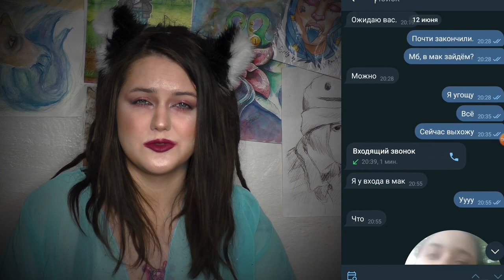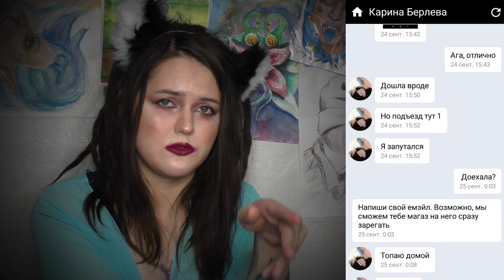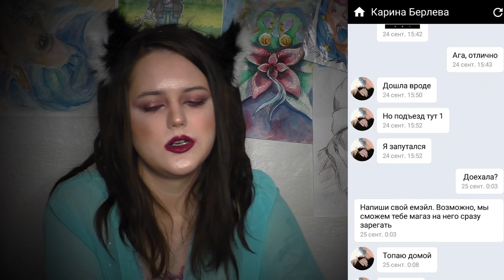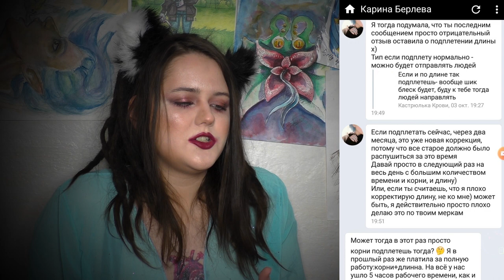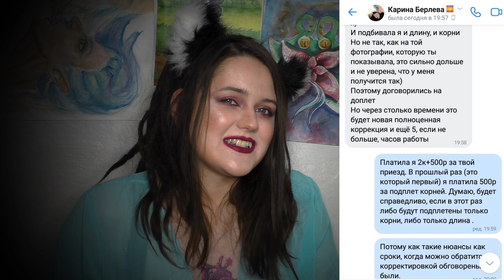Наверное, я тупая 😢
Понимаю, что обычно люди не читают описания, но всё же.
Повторюсь, что дело не в деньгах. У меня есть фото дредосов, буквально через полторы недели, после этого подплетения, на которых видно, на сколько не проплетена длинна (спойлер: вообще не проплетена), хотя голову я не мыла. Обычно, полного хорошего подплетения мне хватает хотя бы на пол года (волосы пушиться начинают через два с половиной месяца, но не на столько сильно, как сейчас).
Если кому это действительно интересно- добро пожаловать в телегу